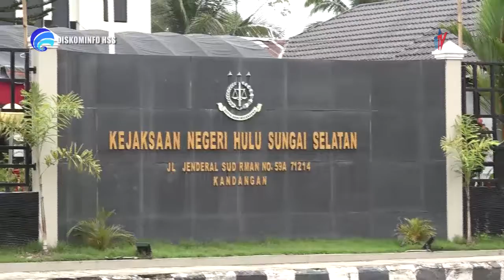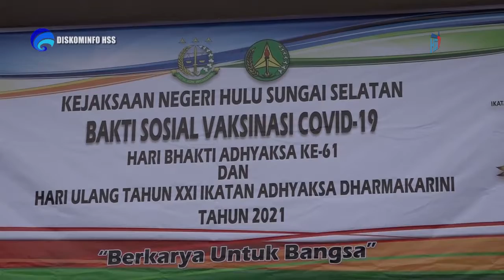HABARHSS - Bupati HSS Hadiri Pelaksanaan Vaksinasi Dalam Rangka Hari Bhakti Adhyaksa Ke 61 2021